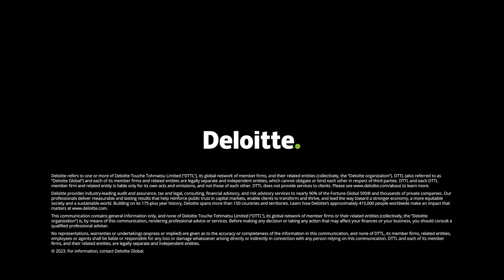Audit Get Together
Május elején együtt köszöntöttük új auditor kollégáinkat! A munka csak augusztusban, de a közösségépítés már tavasszal elkezdődött. Az első ismerkedés egy kötetlen networking eseménnyel indult irodánkban, az este pedig a Budapest Parkban folytatódott.